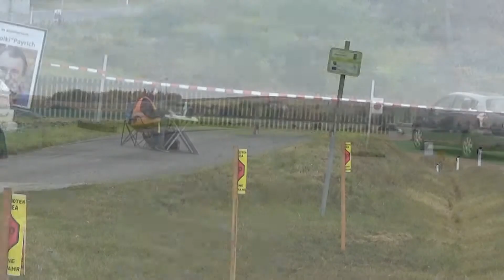Herbst Rallye 2017 Christan Maier-Erna Pichler